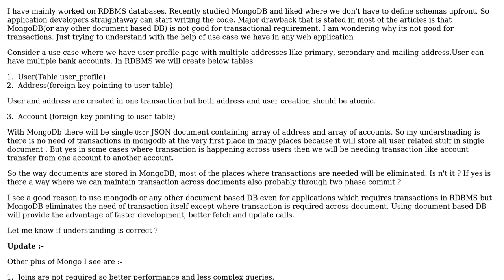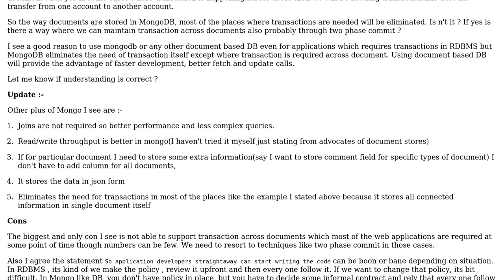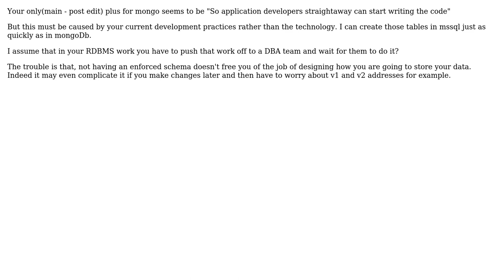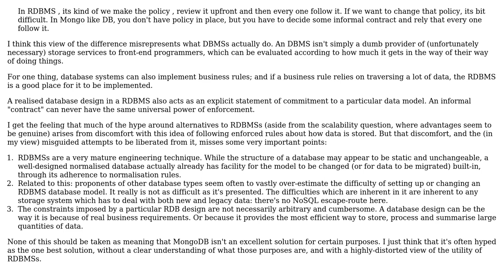Software Engineering: Using MongoDB for not scalable application? (3 Solutions!!)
Software Engineering: Using MongoDB for not scalable application?

With thanks & praise to God, and with thanks to the many people who have made this project possible! | Content (except music & images) licensed under CC BY-SA | Music | Images & others | With thanks to user user3222249 user SebTHU user Philipp user Ewan and the Stack Exchange Network Trademarks are property of their respective owners. You are responsible for your own actions.